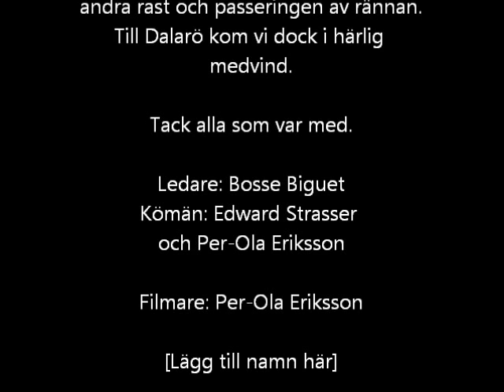Mot Dalarö på skridsko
Med grupp fem från Solsidan till Dalarö.
Ledare Bosse Biguet